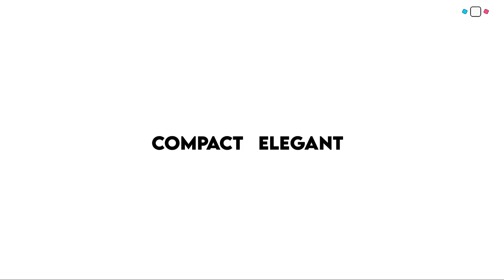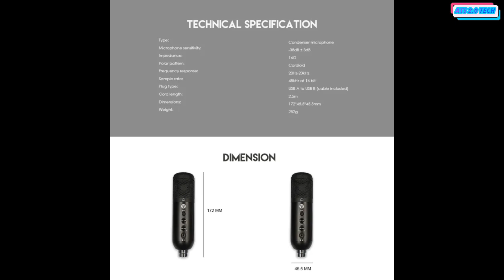FANTECH MCX01 Leviosa RGB USB Condenser Gaming Microphone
fantech leviosa mcx01 unboxing,fantech leviosa mcx01 professional rgb condenser microphone,fantech leviosa mcx01 review
Unveiling the Dark Secrets of FANTECH MCX01 Leviosa RGB USB Condenser Gaming Microphone